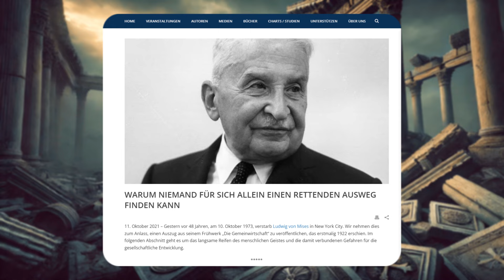Warum sich niemand allein retten kann! | Ludwig von Mises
In den großen geschichtlichen Entscheidungskampf, vor den uns unsere Zeit gestellt hat, wird jeder hineingezogen, ob er will oder nicht.

💻Videoproduktion von Fabian Hartje

✨Der Beitrag erschien am 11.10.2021 beim Ludwig von Mises Institut Deutschland: @misesde